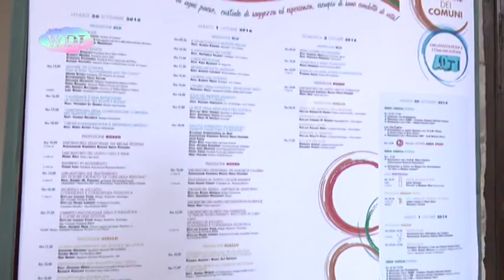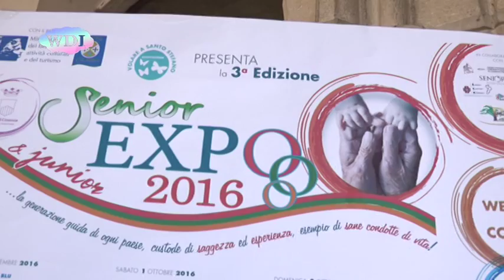Cosenza: presentata la "Expo Senior & Junior"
Ormai è giunta alla sua terza edizione, la “Expo Senior e Junior”, che si terrà, da venerdì 30 settembre a domenica 2 ottobre, alla Città dei Ragazzi di Cosenza. Si tratta di un evento di natura sociale, ma anche scientifica e turistica. Al centro dei lavori non solo la terza età, ma tutta la famiglia, con incontri culturali, seminari formativi, convegni medici, degustazioni gastronomiche e concerti. Venerdì 30 settembre, in apertura dell’evento, si terrà “il Welfare dei Comuni”, iniziativa nella quale i sindaci che interverranno si scambieranno tra loro una serie di cartoline e una pubblicazione con le strutture ricettive e la descrizione di un pacchetto turistico da proporre ai “diversamente giovani”.